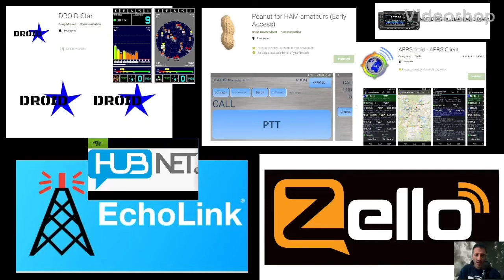Air ambulance - whilst walking Mazzy